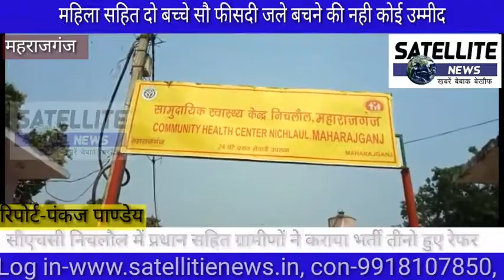कड़जा में महिला सहित तीन नवालिक आग में जले हालत नाजुक जिला अस्पताल रेफर SATELLITE NEWS